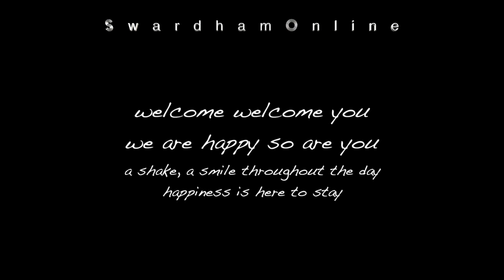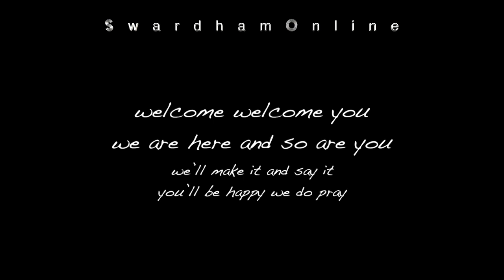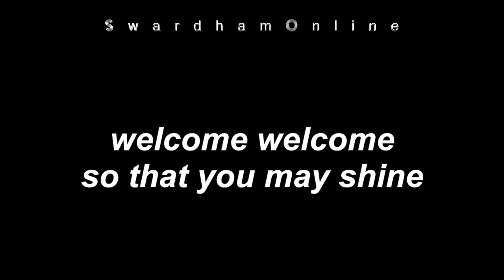A Beautiful Welcome Song//happiness is here to stay//For Any Celebration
WORDING OF THIS SONG
welcome welcome you
we are happy so are you
a shake, a smile throughout the day
happiness is here to stay

welcome welcome
welcome to our annual day
welcome welcome
welcome you with smiles
welcome welcome
welcome you with good wishes
welcome welcome
so that you may shine

welcome welcome you
we are here and so are you
we’ll make it and say it
you’ll be happy we do pray